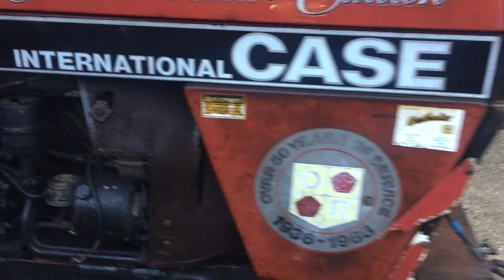David Brown Case International 1394 Commemorative Edition